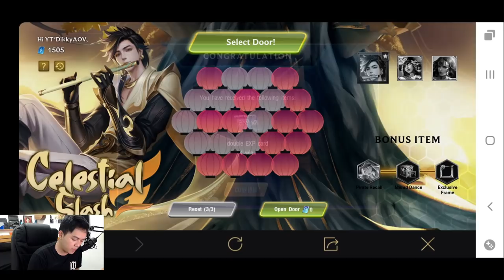DIKIRA SULTAN, PADAHAL CUMA HOKI WKWK..!! | Murad Celestial Space Bender | Arena of Valor Indonesia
Arena of Valor Indonesia - Skin Murad AOV Celestial Space Bender

buat kalian yg mau TOP UP VOUCHER AOV murah aman dan terpercaya
bisa langsung order di tokonya bang Dikky lewat instagram yaa

kalau kalian mau DONATE / SUPPORT bang dikky juga bisa klik link dibawah ini yaa..
(OVO, GOPAY, DANA, DLL)

Terimakasih..